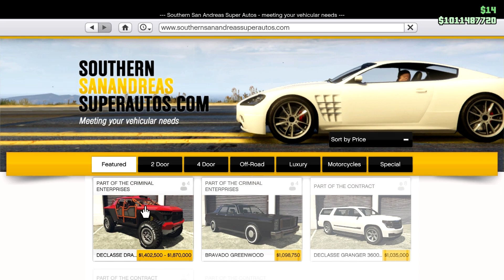Declasse Draugur Best Customization | Snorkel Review | Super Chevy Off-Road Draugr | GTA 5 Online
Declasse Draugur Best Customization GTA 5 Online | Declasse Draugr Drift Cayo Perico Races Clean Build | Review - Snorkel Under Water Test Drive | Draugur Clean Aggressive Build Paint jobs - Declasse Draugur Chevy Off-Road Car Customization GTA V - Draugr Full Respray Awesome Pearlescent Paint Job | GTA 5 Online

In this video we'll watch one of the best Customization upgrade tuning - Review Livery and Testing Drive for the super Racing Chevy Off-Road Concept Vehicle Declasse Draugur in GTA V Online 2022 - Chevy Off-Road Concept Car - Declasse Draugr has one of the best Handling Off Road cars in GTA Online, it's engine have very cool sound, Snorkel in Under Deep Water Is Working when you Put Stock Suspension, Better Than Kamacho!

** - Also in the video there is Cinematic Review for first time ever in a Customization video, i hope my youtuber friends not steal same ideas after they already stole my expression words and similar builds too! XD - **

It's one of New Summer Update The Criminal Enterprises 2022 Released Cars This Week!

Declasse Draugur is a full-size, 4-door off-roader featured in Grand Theft Auto Online as part of the continuation of The Criminal Enterprises update, released during the Cayo Perico Series Week event DLC event 2022.

Declasse Draugur Price: $1,870,000
Trade Price: $1,402,500
Where to buy Declasse Draugur Location: San Andreas Super Autos
Declasse Draugur Top Speed: 112.00 MPH (180.25 KMPH) - Broughy1322
Similar vehicle(s) : Outlaw - Kamacho - Freecrawler - Desert Raid - Trophy Truck - Brutus

The design of Declasse Draugur is based irl in real life on the Chevrolet Off-Road Concept.

Price 00:25
Customization 00:38
Engine Sound 10:10
Snorkel Review 10:33
Cinematic Review 11:05